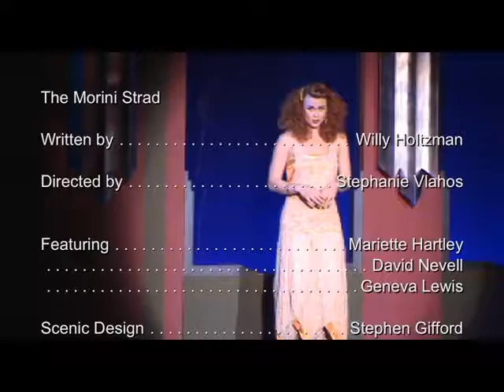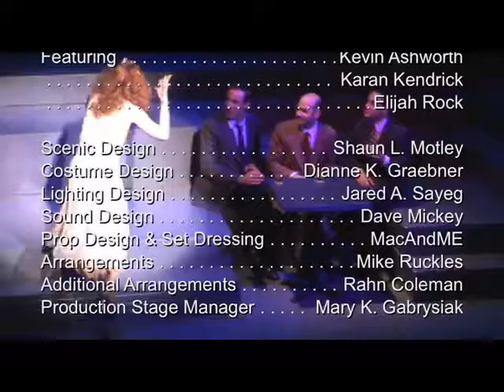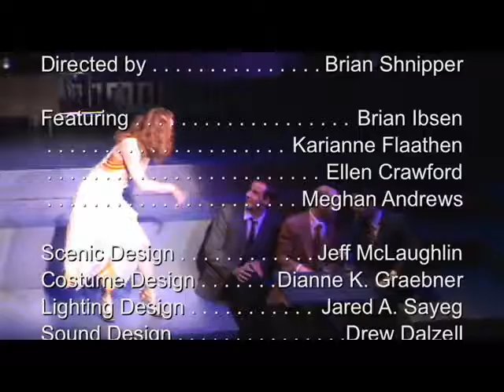Colony Theatre Company - Highlights 2012-2013 (5 Shows)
The Colony Theatre Company, Burbank, California;
The Morini Strad, by Willy Holtzman;
I'll Be Back Before Midnight, by Peter Folley;
Falling for Make Believe, Book by Mark Saltzman;
Breath and Imagination, by Daniel Beaty;
Miracle on South Division Street, by Tom Dudzick;
Producer: Barbara Beckley;
Videographer: Michael David Wadler;